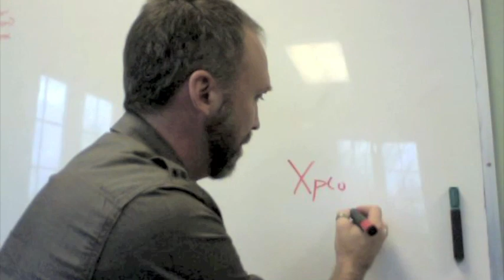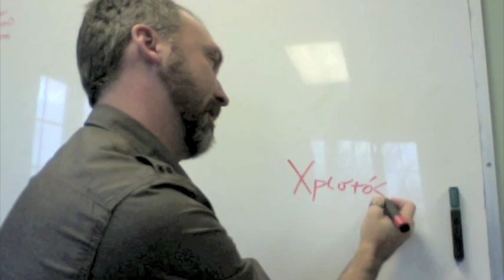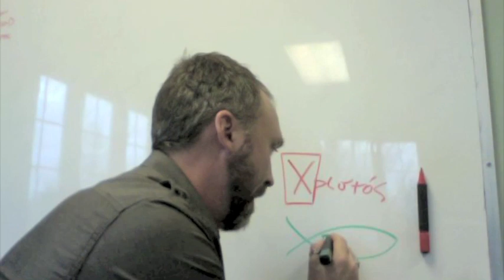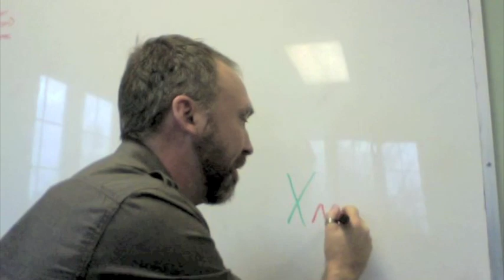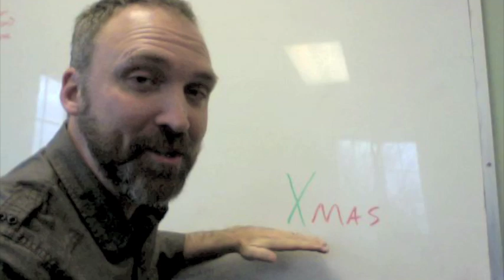4 Minutes on "Xmas"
RivChurch Pastor Noel Heikkinen takes 4 minutes to talk about why many people are offended at the abbreviation "Xmas" for "Christmas"  and why they shouldn't be.  In fact, maybe they should start using it more.